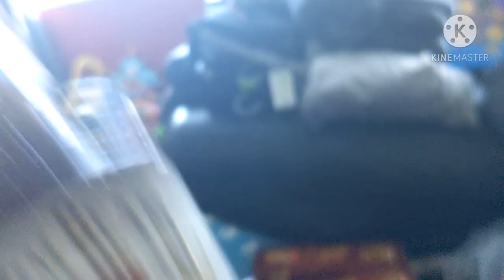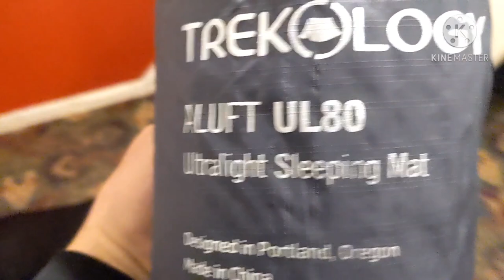Chris & Sam...Christmas special...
Lockdown Christmas
Christmas Special
Ho ho ho
Merry Christmas